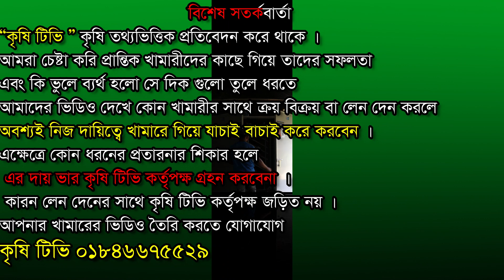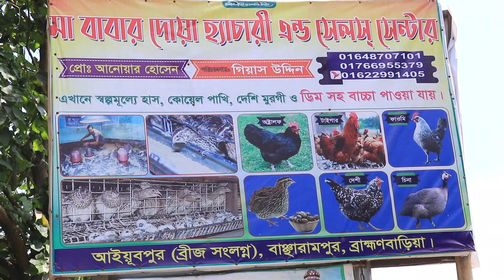জাপানি কোয়েল পালন অধিক লাভজনক দেখুন quel bird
মা বাবার দোয়া হ্যাচারী এন্ড সেলস সেন্টার
পরিচালনায় গিয়াস উদ্দিন
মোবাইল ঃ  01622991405